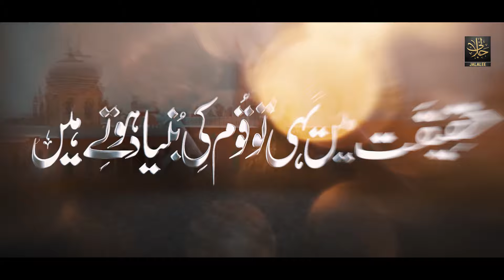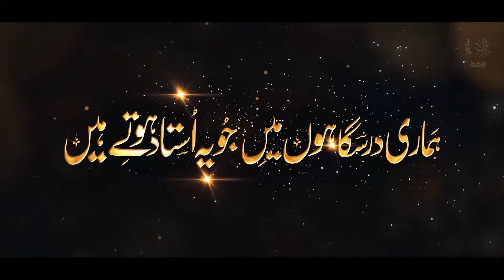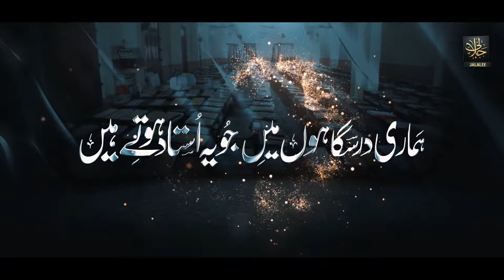Very Emotiona Nazam 2024 | Hamare Asatizaye Kiram | Anzar Jalali | Mazhar Jalali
Title: Hamare Asatizaye Kiram
Artist:  Hafiz Anzar Jalali | Hafiz Mazhar Jalali.
Audio: tsdrecords
Video: Muhibullah
Director: Muhammad Sujela's
Product: @jalaleesofficial